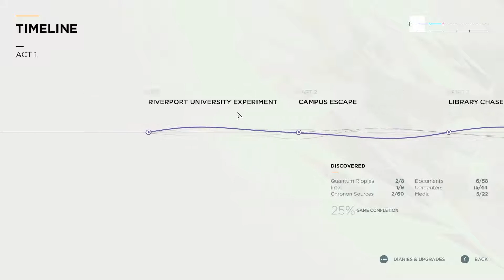QuantumBreak [#8] Nasz bracik to jednak taki badasss